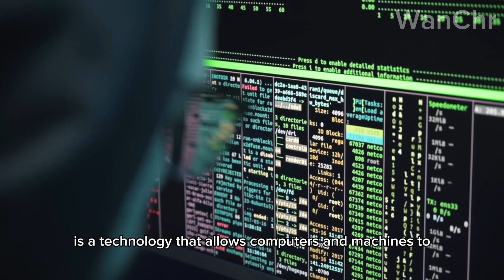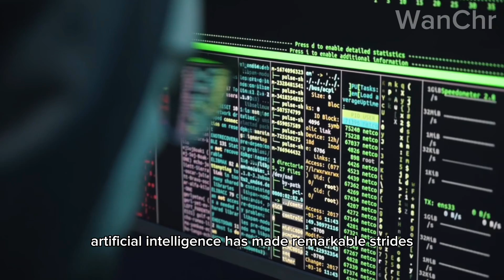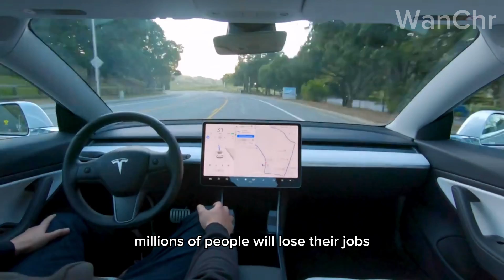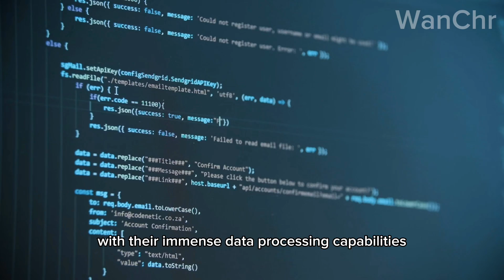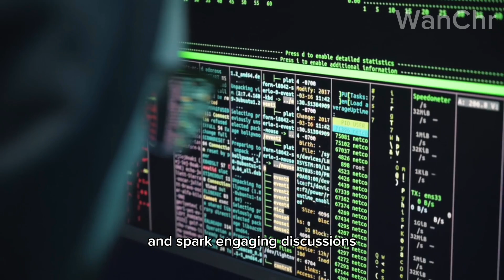Warning ⚠️ || AI will dominate the Human Race soon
AI, or Artificial Intelligence, is a technology that allows computers and machines to perform tasks that usually require human intelligence. It involves creating systems that can learn from experience, recognize patterns, and make decisions based on data. AI helps computers to think and act smartly, like humans, by learning and adapting on their own. Today, we're exploring a topic that has sent shockwaves through the collective consciousness: the conspiracy theory of AI domination over human beings.